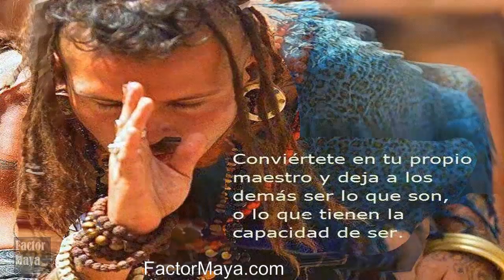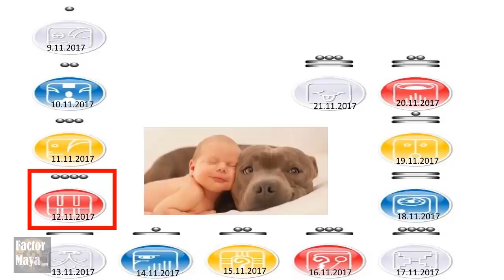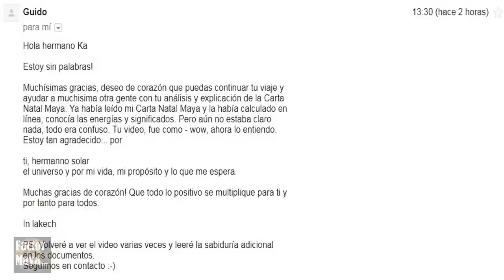Calendario Maya Tzolkin Galactico. Domingo 12 Noviembre 2017. Caminante del cielo Autoexistente.